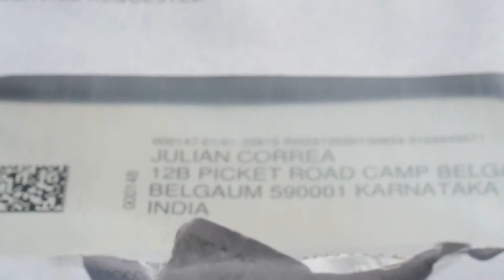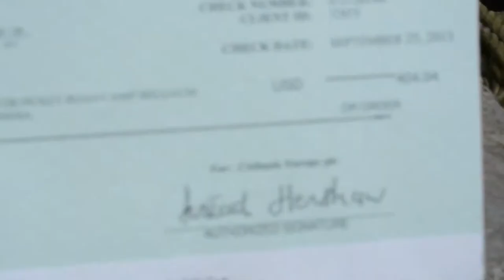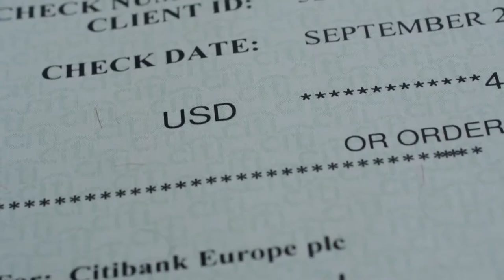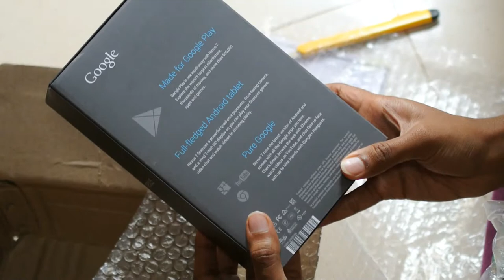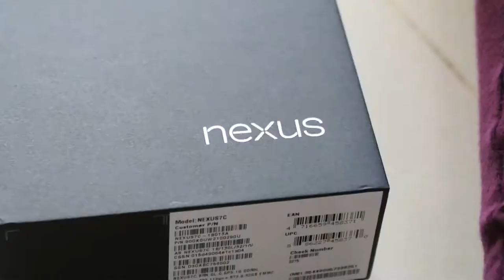google asus nexus 7 2012 purchase cash on delivery